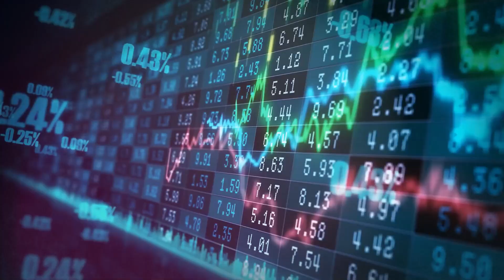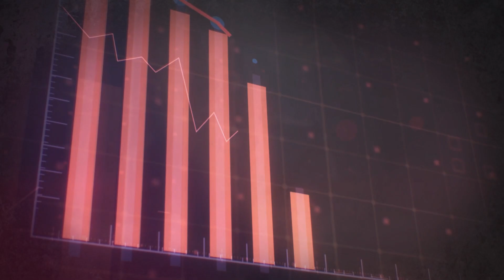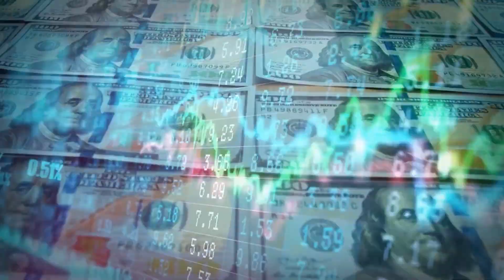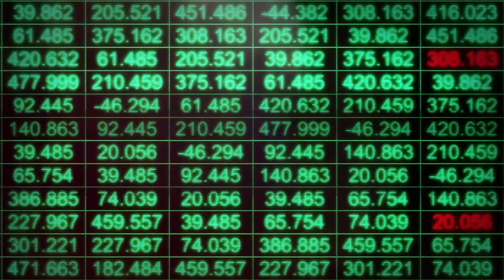Semion Mogilevich: The Russian Mafia’s Ruthless Godfather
In this video, we're going to take a look at the life and crimes of Semion Mogilevich, one of the most dangerous Russian Mafia bosses. Mogilevich is a well-known figure in Russian criminal circles, and is considered one of the world's most powerful organized crime bosses.